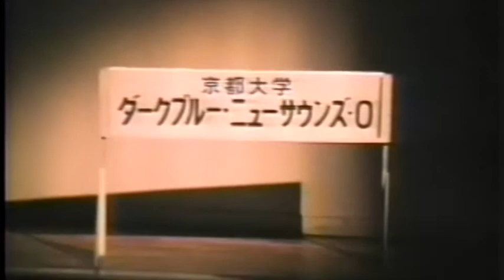京都大学Dark Blue Jazz Orchestra@1988YBBJC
TBSラジオ賞
1.Every Tub
2.Swingin' At The Daisy Chain
3.Boogie
4.One O'clock Jump
1988YBBJC再生リスト